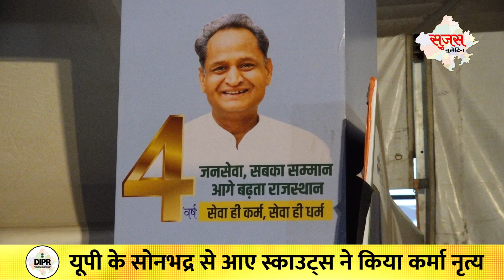18वीं राष्ट्रीय स्काउट जम्बूरी (भाग-2) | रोहट, पाली | सुजस स्पेशल बुलेटिन | DIPR Rajasthan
18वीं राष्ट्रीय स्काउट जम्बूरी (भाग-2) | रोहट, पाली | सुजस स्पेशल बुलेटिन | DIPR Rajasthan